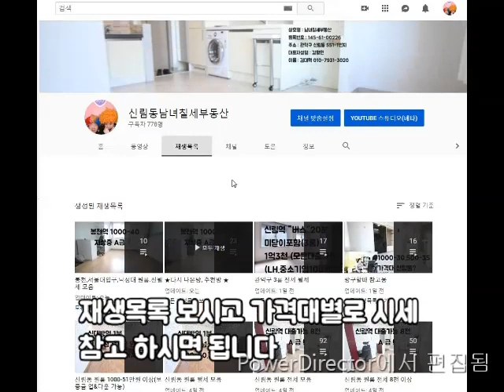신림동원룸 신대방,신림역1KM.지상층 가격파괴 500-35 ! 강추.리모델링